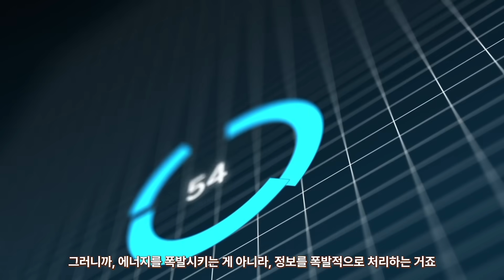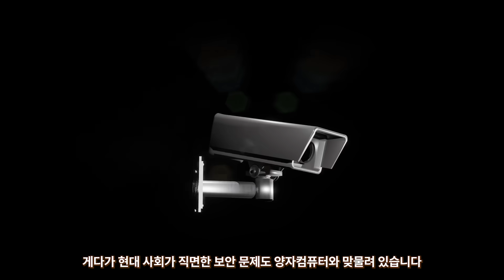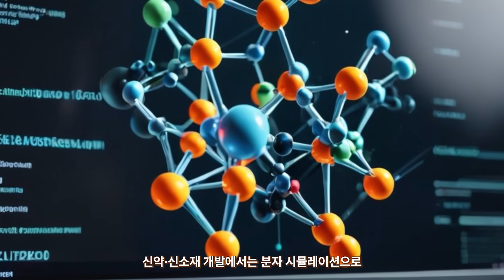양자컴퓨터: 인류가 얻게 될 ‘폭발적 계산력’의 시대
양자컴퓨터가 폭발한다고요?
많은 분들이 ‘양자(Quantum)’라는 단어 때문에 양자컴퓨터를 위험한 기술로 오해하곤 합니다.
하지만 양자컴퓨터는 원자를 부수거나 에너지를 터뜨리는 기술이 아니라,
전자·광자 같은 미세 입자의 양자역학적 상태를 계산에 활용하는 완전히 다른 기술입니다.

원자폭탄과 양자컴퓨터의 근본적인 차이

큐비트와 중첩, 얽힘의 원리

왜 현대 사회에서 양자컴퓨터가 주목받는지

AI·신약·암호·물류 등 실제 활용 분야

그리고 글로벌 기업들이 ‘10~20년 뒤 게임체인저’로 바라보는 이유

까지 쉽게 설명해 드립니다.

양자컴퓨터는 파괴적 에너지가 아니라,
**인류가 직면한 난제를 해결할 ‘폭발적 계산력’**을 제공합니다.
AI 시대 이후를 준비하는 분들, 미래 기술에 관심 있는 분들에게 큰 도움이 될 영상입니다.

🔔 앞으로도 더 깊고 쉬운 IT·과학 콘텐츠를 받고 싶다면

🔗 참고 키워드

양자컴퓨팅, 양자컴퓨터 원리, 큐비트, 양자 중첩, 양자 얽힘, 양자인터넷, 양자 내성 암호, 양자시대, 슈퍼컴퓨터 vs 양자컴퓨터, Quantum Computing, Qubit, Entanglement, Superposition